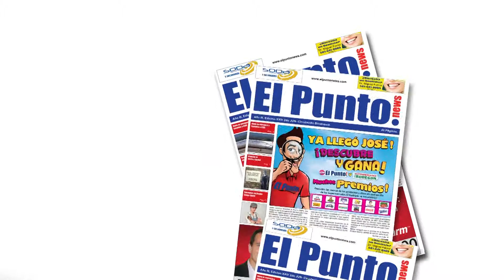Descubre y Gana